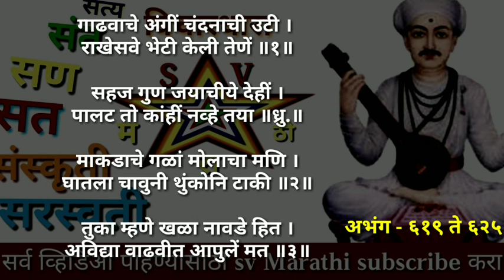तुकाराम गाथा अभंग माहिती मराठी 619 ते 625 / Tukaram Gatha abhang mahiti Marathi / tukaramache abhang